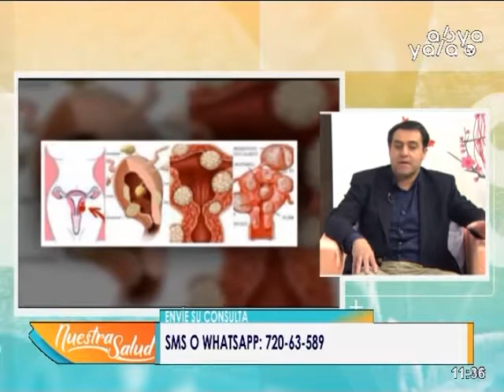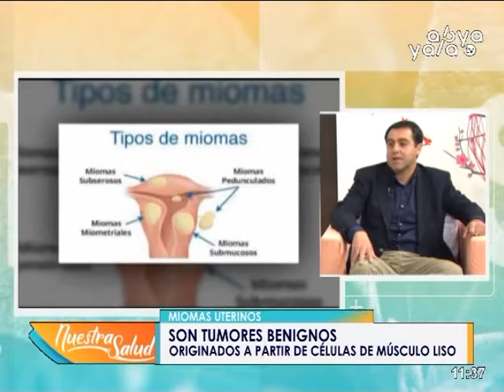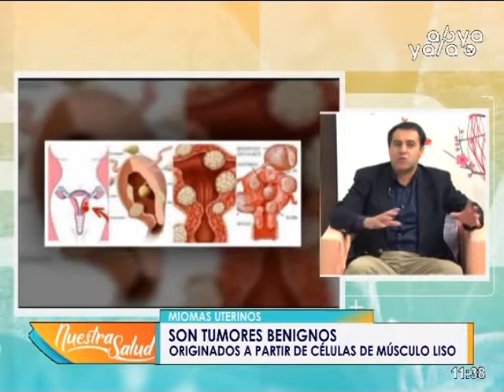Miomas Uterinos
En su programa Nuestra Salud conversamos sobre "Miomas Uterinos" junto al Especialista en Ginecología y Obstetricia Dr. Juan Carlos Valdivia